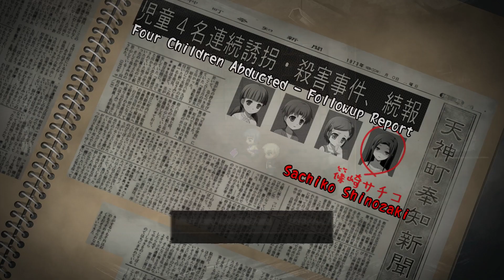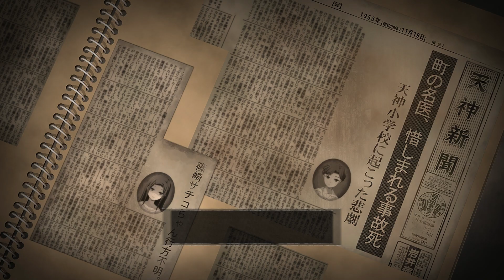Corpse Party (2021) | No commentary | 100% Playthrough | CH5EP10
Burned by his passion.